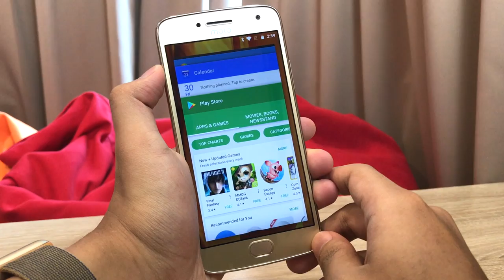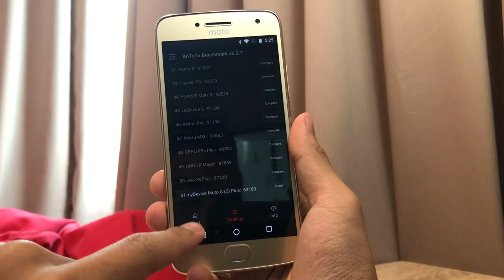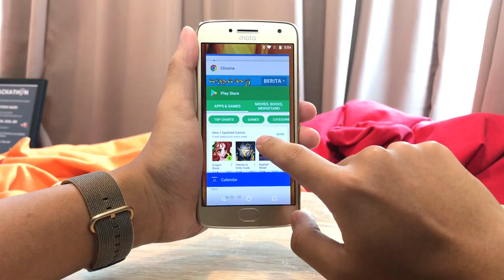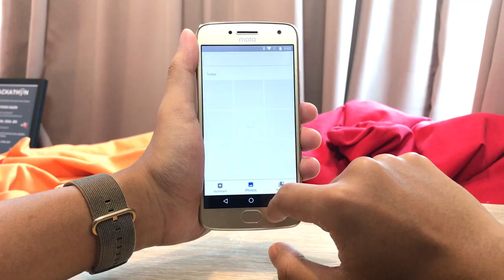Ulasan: Moto G5 Plus - Mid-Range Dengan Kamera Low-Light Yang Baik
Moto G5 Plus meneruskan lagi legasi siri peranti Moto G dengan penawaran peranti kelas pertengahan pada harga berpatutan. Ia menawarkan rekaan berasaskan logam, disamping menampilkan kamera 12MP f/1.7 untuk keupayaan low-light yang lebih baik.

Ia didatangkan dengan skrin bersaiz 5.2-inci 1080p, cip Snapdragon 625, memori 4GB RAM, storan 32GB, bateri 3000 mAh, dan ditawarkan pada harga RM1,299.